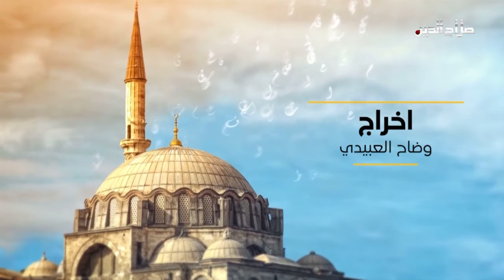رحلة مع الحبيب المصطفى والشيخ الدكتور خميس العزاوي وضيفه الشيخ عبد الرحمن المجمعي